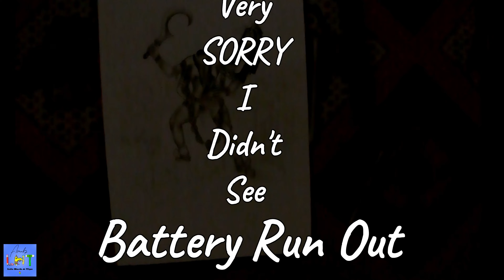Dashmahavidya Part 6 | Chinnamasta Sketch | Charcoal Pencil Goddess Sketch | দশমহাবিদ্যা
How to Draw Maa Bhairavi step by step, Bhairavi Drawing, Speed painting of Maa Bhairavi.
This is the first part of my sketch Dashmahavidya. Sketch of Maa Chinnamasta. I used Charcoal Pencil for this sketch.
You can also try to draw this.

Chhinnamasta – The self-decapitated Goddess[5]. She chopped her own head off in order to satisfy Jaya and Vijaya (metaphors of Rajas and Tamas - part of the trigunas). Chinnamasta is of a red complexion, embodied with a frightful appearance. She had disheveled hairs. She has four hands, two of which held a sword and another handheld her own severed head, with three blazing eyes with a frightful mien, wearing a crown, and two of her other hands held a lasso and drinking bowl. She is a partially clothed lady, adorned with ornaments on her limbs and wearing a garland of skulls on her body. She is mounted upon the back of a ferocious lion.

Arnab LHT (Life Hack & Tips)
Hi everyone, welcomes back to my channel ArnabLHT (Life Hack & Tips).
This channel is about simple life hack and funny experiments and also making simple craft, this channel is not a specific type of channel it is an all-round channel with videos on various field, hope you like channel and if you have any opinion that’s also acceptable and let me know by writing down in the comment section down below. If you have any suggestions I will appreciate that also, you are always welcome.